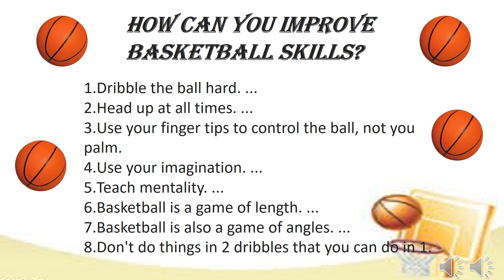Know tips for improving your basketball skills with saanvi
This video helps you know skills that can help you improve your game and become master of it.